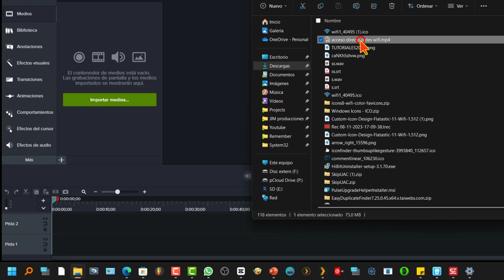Solución al problema de NO puedo arrastrar 🗄 archivos a CAMTASIA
SoluciónRápida: Cómo Habilitar el Arrastre de Multimedia en Camtasia

Si eres un usuario de Camtasia y te has encontrado con la frustración de no poder arrastrar multimedia a la aplicación, no te preocupes. No se trata de un error ni de un problema irreversible. A menudo, este inconveniente se puede solucionar con unos pocos pasos sencillos. En este artículo, te mostraremos cómo resolver este problema en un abrir y cerrar de ojos.

## Paso 1: Acceder a las Propiedades de Camtasia

1. Lo primero que debes hacer es dirigirte al icono de Camtasia en tu escritorio o en el menú de inicio.

2. Haz clic derecho sobre el icono de Camtasia.

3. Selecciona "Propiedades."

## Paso 2: Configuración de Compatibilidad

1. En la ventana de "Propiedades," dirígete a la pestaña "Compatibilidad."

2. En la sección "Configuración para todos los usuarios," encontrarás una opción que dice "Ejecutar este programa como administrador." Asegúrate de que esta casilla NO esté marcada.

3. Luego, haz clic en "Aplicar."

4. A continuación, presiona "Aceptar."

5. Una vez hecho esto, vuelve a hacer clic en "Aplicar."

## Paso 3: Reiniciar Camtasia

1. Es hora de reiniciar Camtasia para que los cambios surtan efecto.

2. Cierra Camtasia si ya está abierto.

3. Luego, ábrelo nuevamente.

## Paso 4: Intenta Arrastrar Multimedia

¡Listo! Ahora deberías poder arrastrar multimedia a Camtasia sin problemas. Este ajuste en la configuración de compatibilidad es lo que permitirá que la función de arrastrar y soltar funcione correctamente.

Si esta solución ha sido útil y ha resuelto tu problema, te animamos a comentar y dejar un like. ¡Estamos aquí para ayudarte y esperamos que disfrutes de una experiencia más fluida con Camtasia! ¡Gracias por leernos!